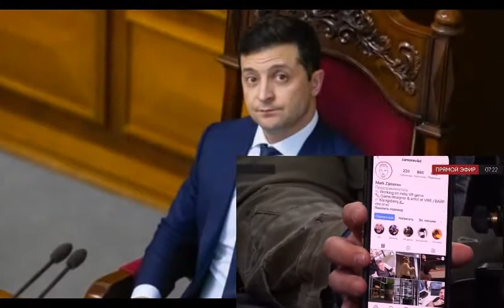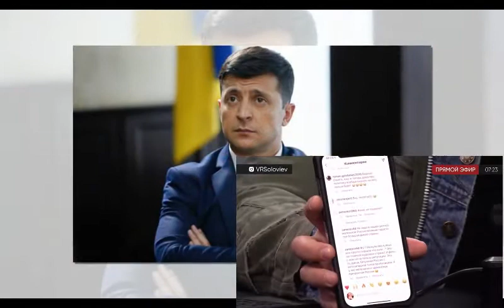Соловьев об интервью Зеленского американцам